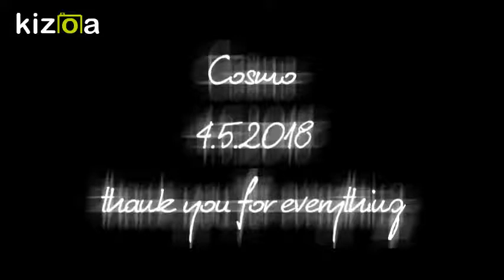In memoriam - Cosmo